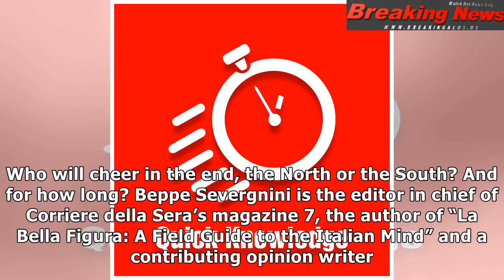At the Polls, La Dolce Vita Yields to Anger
An activist wearing a mask of ...